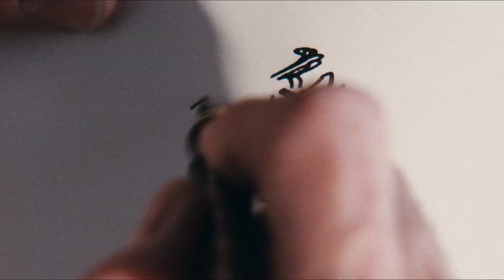Phantom Thread - House of Woodcock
Análisis Análisis de la banda sonora completa de El hilo invisible en El contraplano.

Esta es la primera vez que suena House of Woodcock.